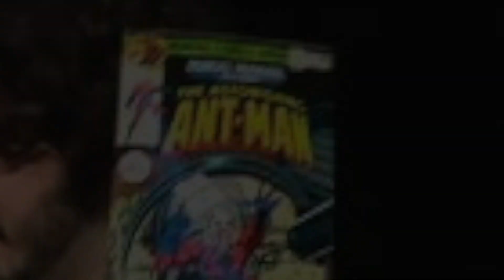FilmtipsFredag: Scott Pilgrim Vs. The World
Varje fredag kommer Niklas Berglöf in till Peter Kjellin i Bandit-studion med filmtips (ibland TV) till helgen. Mer nörderier hör du alltid i podcast:en [NÖRD:IGT] - nytt avsnitt varje onsdag!